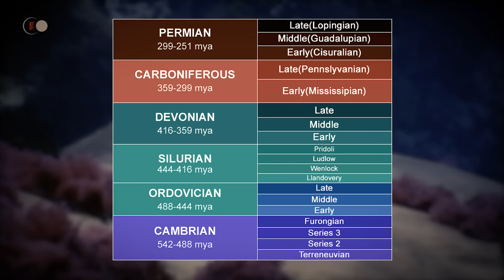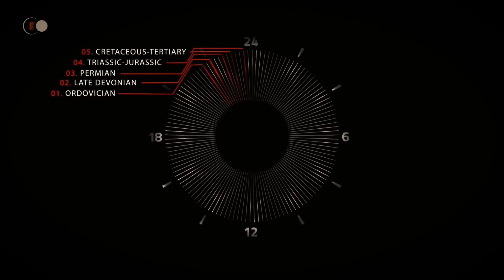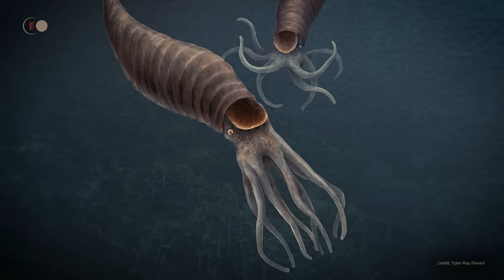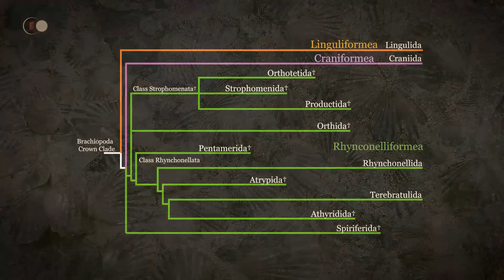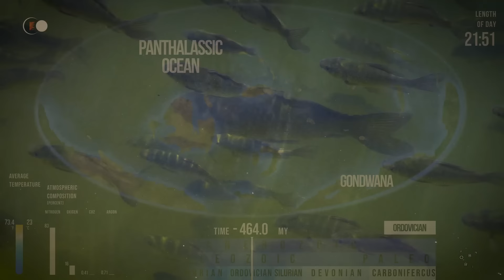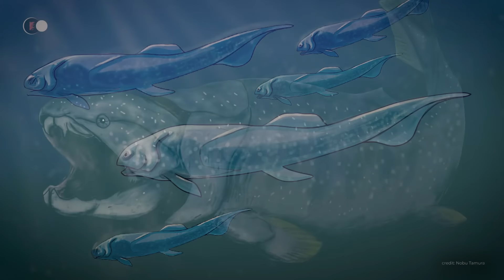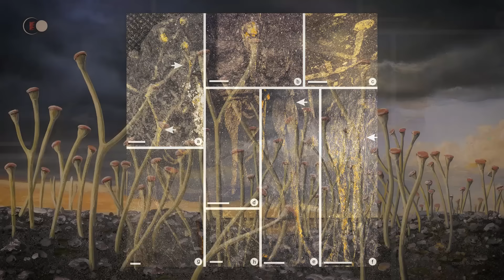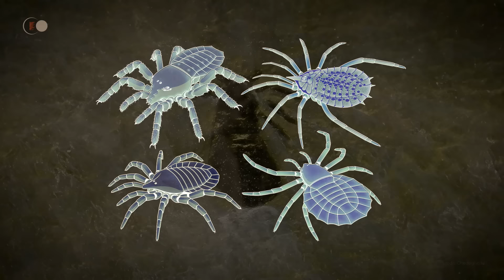UN INCREDIBILE VIAGGIO DA PRIMA DEI DINOSAURI ALL'ETÀ DEGLI SCORPIONI GIGANTI | Documentario Storia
🌍 Quali eventi hanno segnato il periodo Siluriano?

Ricordiamo che il nostro viaggio è iniziato nell'Ediacarano, il terzo e ultimo periodo del Neoproterozoico e quindi del Precambriano.

Da allora abbiamo percorso un lungo viaggio nel tempo, che si estende per molti milioni di anni. Abbiamo iniziato il Paleozoico con il Cambriano, per poi passare all'Ordoviciano, che gli è succeduto.

Ora è il momento di conoscere meglio il Siluriano. Questa terza fase della storia del Paleozoico promette di essere altrettanto ricca di scoperte.

A differenza dei suoi predecessori, il periodo Siluriano è relativamente breve, circa 25 milioni di anni. In effetti, è la più breve di tutte le ere paleozoiche. Altre ere, come il Cambriano, sono durate quasi 56 milioni di anni e l'Ordoviciano, il periodo precedente al Siluriano, è durato quasi 42 milioni di anni. Il Devoniano, che seguì, durò quasi 57 milioni di anni.

Se i geologi hanno differenziato il periodo Siluriano dall'Ordoviciano e dal Devoniano, è perché è sufficientemente singolare per esserlo. Ed è proprio questo che scopriremo in questo viaggio.

Il Siluriano è un periodo cruciale della nostra storia, segnato da numerosi cambiamenti nella flora e nella fauna.

Durante il nostro viaggio nelle terre cambriane, abbiamo assistito a quella che gli scienziati chiamano l'esplosione della vita sulla Terra. Durante il periodo Ordoviciano, la radiazione degli organismi è stata altrettanto ricca, permettendo a numerose specie di svilupparsi e diversificarsi.

In biologia, la radiazione è l'adattamento di una stirpe animale o vegetale a un nuovo ambiente di vita, con conseguenti cambiamenti che ne facilitano le attività. Questo fenomeno viene talvolta definito radiazione adattativa o radiazione evolutiva.

Se i periodi Cambriano e Ordoviciano sono stati fondamentali in termini di radiazione, non sono stati gli unici.

Il Siluriano, invece, è stato un periodo cruciale per la vita sul nostro pianeta. È stato il periodo che ha segnato per sempre il volto della Terra, con l'arrivo dei primi organismi terrestri.

Com'era la Terra in questo periodo della nostra storia? Come si definiscono i continenti e gli oceani? Quali esseri viventi popolavano gli oceani? Come si è evoluta la vita? Perché ha iniziato la sua conquista del suolo terrestre proprio in questo periodo?

🔥 Ricordiamo che i video vengono pubblicati la domenica alle 18.00.

💥 La grande epopea del Siluriano e dei suoi scorpioni giganti:
- Il nome di questa era geologica deriva dalla tribù celtica dei Siluriani che viveva nel Galles meridionale, la regione in cui sono state scoperte tracce di questo periodo.

Come accennato nell'introduzione, il Siluriano è un piccolo periodo che copre circa 25 milioni di anni. Iniziò circa 443 milioni di anni fa e terminò circa 418 milioni di anni fa. Questo periodo, la terza fase del Paleozoico, è a sua volta suddiviso in quattro serie segnate da eventi diversi che i geologi hanno definito come segue:

La prima, nota come Llandovery o Llandoveriano, inizia 443 milioni di anni fa e termina intorno al 433, seguita dal Wenlock o Wenlockiano fino al 427, poi dal Ludlow o Ludlowiano fino al 423, e infine dal Pridoli o Pridoliano, che chiude il periodo tra il 423 e il 419 o 416 milioni di anni fa, a seconda delle stime.

Durante il Siluriano, i brachiopodi articolati si diversificarono notevolmente. A differenza degli inarticolati, i gusci dei brachiopodi articolati rimangono fusi anche dopo la morte dell'animale. L'articolazione è resa possibile dalla presenza di denti su una valvola, la valvola peduncolare, e di fossette di forma complementare sull'altra valvola.

🎬 Programma di oggi:
- 00:00 - Introduzione
- 04:50 - COM'ERA LA TERRA NEL PERIODO SILURIANO?
- 17:02 - COM'ERA LA FAUNA NEL SILURIANO?
- 19:55 - Le basi dell'ecosistema marino siluriano
- 21:30 - Graptoliti
- 26:47 - Nautiloidi
- 33:07 - Brachiopodi
- 38:46 - Crinoidi
- 41:16 - Scorpioni giganti!
- 48:00 - L'incredibile diversificazione dei pesci
- 50:03 - Ostracodermi
- 51:39 - Anapsidi
- 53:12 - Telodonti
- 53:45 - Eterostraci
- 56:34 - Galeaspidi
- 57:09 - Gnatostomi
- 58:30 - Pesci placoderma
- 01:04:15 - I conodonti
- 01:06:42 - Com'era il nostro pianeta sulla terraferma?
- 01:10:20 - Com'erano le prime piante sulla Terra?
- 01:13:00 - Flora e fauna terrestre nel periodo Siluriano